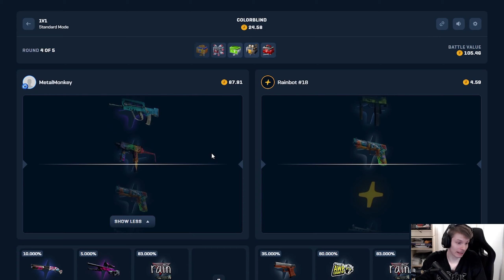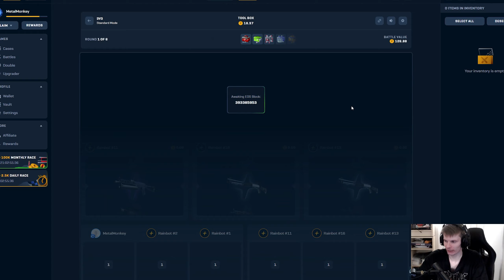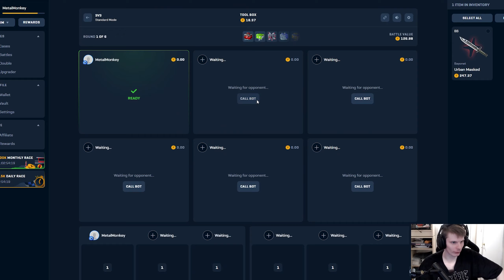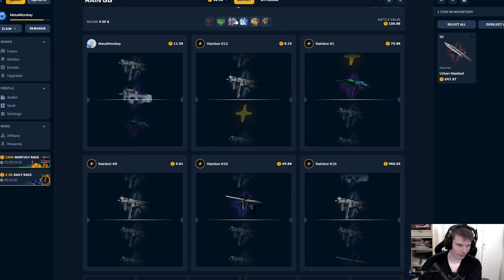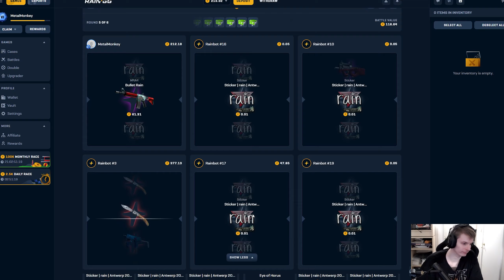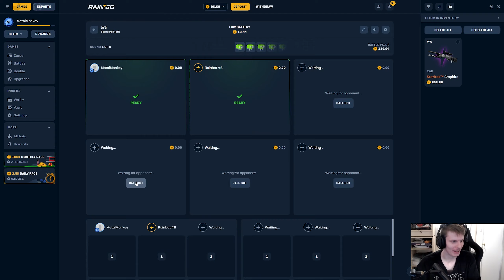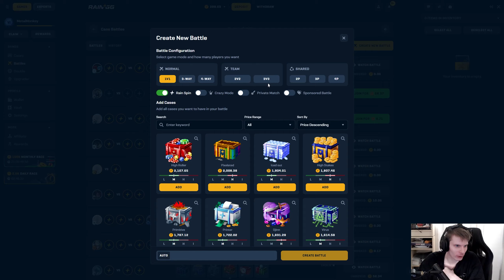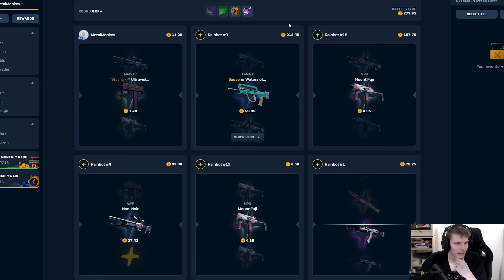"We win this RIGHT?!"